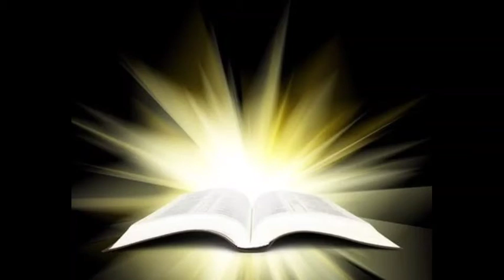Thil tihtheihna. November 30. Tun hi inbuatsaihna hun ani.